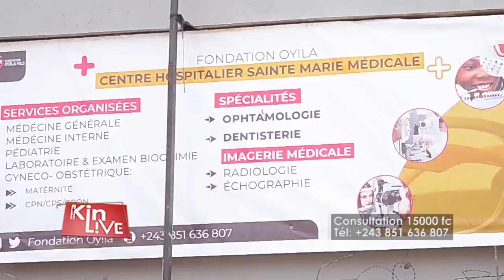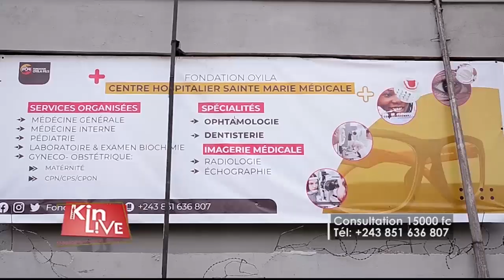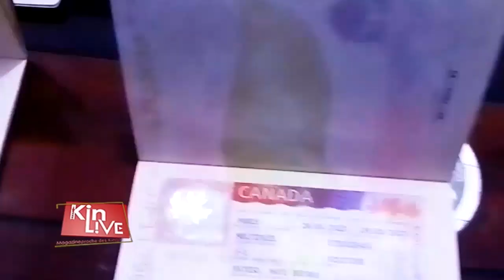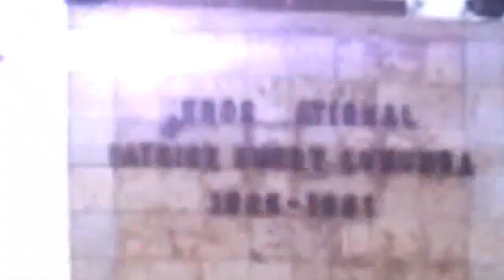ARRIVÉE DE BEMBA EN LIGNE DE FRONT! ÇA VA CHAUFFER ( KINLIVE 05/08/2023)